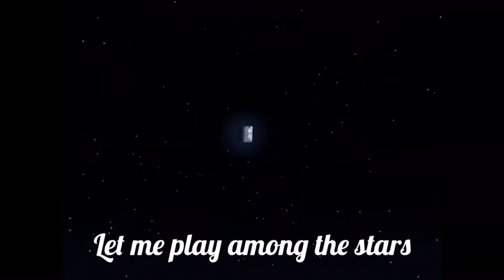Minecraft - Fly Me To The Moon